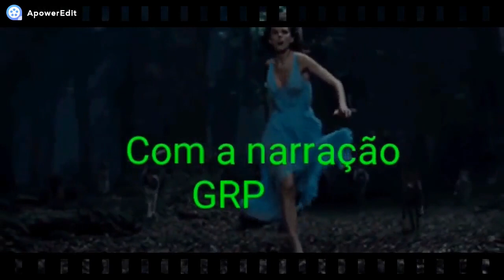MEU AMIGO FOI ASSEDIADO E PERSEGUIDO! PELA LUPINA TARADA E LOUCA! QUASE PERDEMOS A VIDA!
Com o Bitz você pode:
Ganhar cashback em todo lugar, Recarregar seu celular, Pagar contas, Fazer Pix e muito mais.
REDE SOCIAIS DO CANAL:
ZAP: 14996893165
LOJA VIRTUAL DO CANAL

NOME: GRAZIELE REBOUÇAS
BANCO: Caixa Econômica Federal
Agência: 00315
Tipo: POUPANÇA (1288)
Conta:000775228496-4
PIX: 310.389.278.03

NOME: GRAZIELE REBOUÇAS
Agência: 0315
Tipo: POUPANÇA (013)
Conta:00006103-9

HOJE TEREMOS UM   RELATO  VERÍDICO   SOBRE LOBISOMEM QUE FOI ME ENVIADO PELA MINHA INSCRITA SUELI!

DA GRP.
OU PELO WhatsApp
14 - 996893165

Detalhe importante:
Vcs terão duas opções
De conselheiras
Ou
Conselheira Jéssica